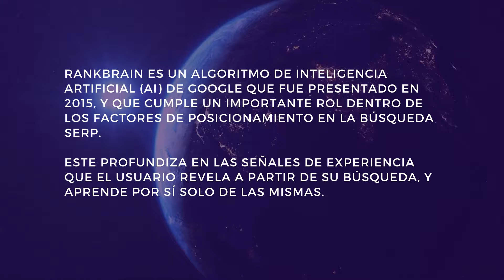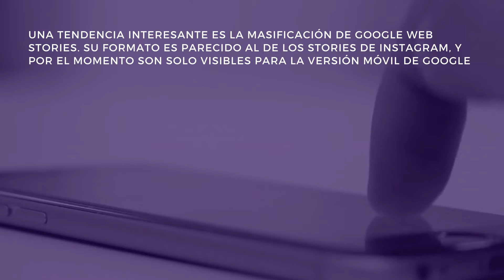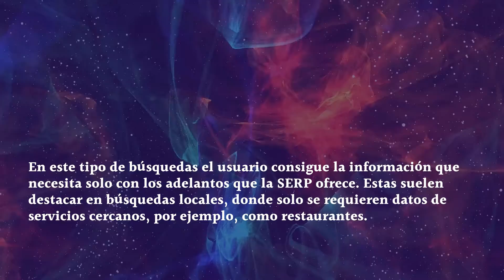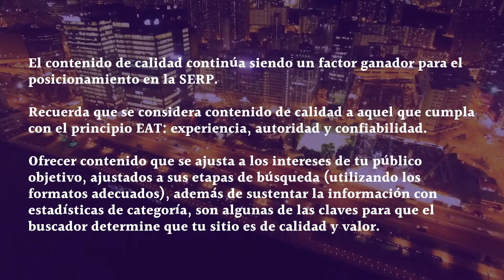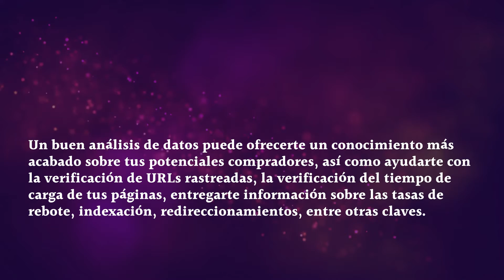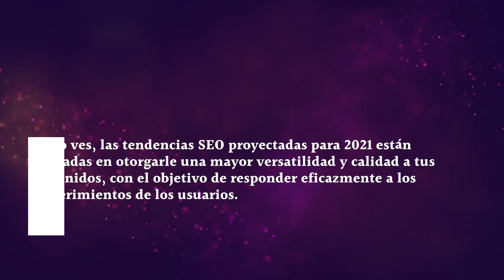10 TENDENCIAS DE POSICIONAMIENTO SEO 2021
En te video te contaré sobre las tendencias del SEO para este 2021